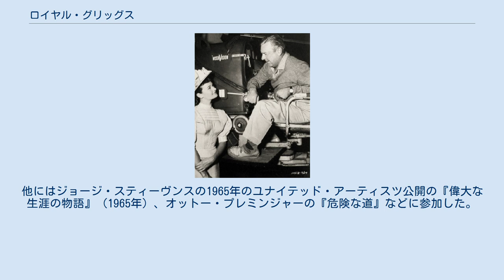ロイヤル・グリッグス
『俺たちは天使じゃない』（1955年）のセットでのグロリア・タルボットとグリッグス。
 ロイヤル・グリッグス（Loyal Griggs, 1906年8月15日 - 1978年5月6日）は、アメリカ合衆国の撮影監督である。
 1924年にパラマウント映画に入社し、スタジオの整理部で働く。
その後撮影助手などを経て1951年公開の『欲望の河』、『六人の脱獄囚』、『最后の砦』で撮影監督に昇格する。
 1953年の西部劇『シェーン』により第26回アカデミー賞撮影賞（カラー作品部門）を受賞する。
またそれ以前には『北海の子』の特殊効果制作スタッフの1人を務めたことにより第11回アカデミー賞名誉賞が贈られていた。
 パラマウントでは他にミュージカル『ホワイト・クリスマス』（1954年）、セシル・B・デミルの叙事詩『十戒』（1956年）、ジェリー・ルイスのコメディ『底抜け一等兵』（1957年）、『底抜け宇宙旅行』（1960年）で撮影監督を務めた。
他にはジョージ・スティーヴンスの1965年のユナイテッド・アーティスツ公開の『偉大な生涯の物語』（1965年）、オットー・プレミンジャーの『危険な道』などに参加した。
遺作は1971年のアメリカン・インターナショナル・ピクチャーズ公開のコメディ『Bunny O'Hare』である。